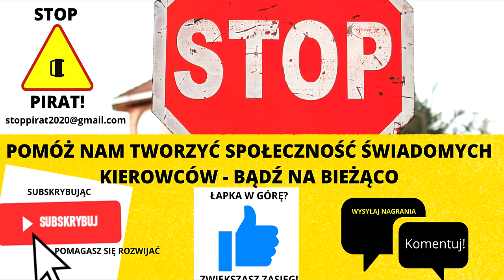Pirat w Audi zablokował drogę i wysiadł z pojazdu. Zatrzymała go Policja. STOP PIRAT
Od autora:
Jechałem dziś (tj. 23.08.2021r.) pomiędzy katowickim Nikiszowcem a Szopienicami, kiedy nagle na rondzie pierwszeństwo wymusiło czarne Audi, tym samym zmuszając mnie do przyhamowania. Odruchowo użyłem klaksonu by zasygnalizować niebezpieczeństwo, co zresztą jest zgodne z prawem. Niestety kierowcy wymuszającemu bardzo się to nie spodobało, wobec czego ag resywny wyskoczył do mnie (drobnego 19-latka). Zaczął wyzywać od "pe * ałów" i krzyczeć czy "chcę dostać wpie * dol". Prawie od razu schował się do samochodu, bo zobaczył w dalszej odległości za mną radiowóz. Na szybko, tyle ile mogłem wycofałem się na wstecznym i dalej kontynuowałem jazdę. W międzyczasie zauważyłem patrol stojący na skrzyżowaniu przy Selgrosie, więc zagadałem do funkcjonariuszy przez okno i poprosiłem o interwencję. Kiedy agresor zjechał na stację paliw, znów spróbował się na mnie rzucić, jednak wtedy powstrzymał go policjant. Pan został spisany i pojechałem dalej. Niestety nie nagrywam dźwięku, ze względu na to, że w samochodzie często prowadzę prywatne rozmowy i nie chcę, by były nagrywane.
Każdemu zdarzy się czasem naruszyć zasady ruchu drogowego czy wymusić pierwszeństwo, jednak takie zachowanie jak na filmie w moim przekonaniu zakrawa o drogowe bandyctwo. Jeżeli ktoś potrafi wyskoczyć z rękami do drugiego kierowcy za użycie klaksonu, nie zasługuje na inny tytuł niż bandyta.
Wideo zgłoszone na policje. Zero tolerancji dla podobnych patologii na drodze.